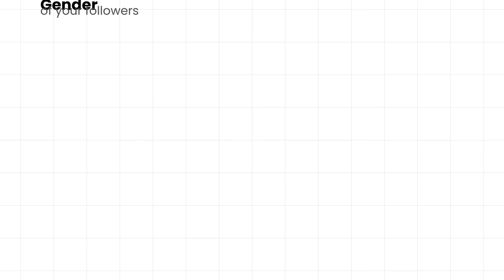How do THE RICH Invest? | CEO of Kotak Investment Ep 4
In this episode of The 1% Club Show, I spoke to Lakshmi Iyer, who is the CEO of Kotak Investment and Advisory business. The CEO stands at a top of a company and makes the most critical and pressing decisions regarding how the company function.

We discussed her journey to the top and the challenges she faced as a woman leading the charge in a male-dominated industry.

Some of the topics we covered during the podcast are;
-Is the finance industry male-dominated?
-Are Genz’s more reckless with money?
-How has investing changed in this generation?
-How should one invest during a recession?
-How did she climb up the corporate ladder and become the CEO?

Trust me; you want to take advantage of this video, learn from the expert and take your portfolio and career to the

Timestamps:

00:00 Highlights
01:11 Introduction
01:51 Day in a CEOs life
08:46 Females in the Finance Industry
10:55 Are Finance People good at Personal Finance?
13:16 Is Gen Z reckless with money?
14:56 Difference in Investment Dynamics. Before vs Now
18:18 What should a 20 y/o do?
25:10 What is Financial Independence?
28:47 What is your investment strategy, and does it keep evolving?
29:38 Investment Advice for the upcoming recession
35:38 Whose Financial advice should you listen to?
37:02 So within equity, how do you further divide your money?
40:12 How to teach kids Good Financial Habits
43:11 how has her lifestyle changed?
47:14 Identifying the one or two areas of your life where you want to splurge
48:15 Debt funds have lost their tax benefits. Explained.
55:07 What led her to become the CEO?
58:07 Traits of the Top 1%
01:02:42 What is your unfair advantage?
01:05:35 How to hire someone
01:13:33 Advice for Youth
01:18:37 Are Finfluencers Good or Bad?
01:18:45 Renting vs. buying a home
01:19:16 What is the biggest financial mistake that you have made?
01:19:24 What is your fire number?
01:20:13 What is one purchase that wasn't a good financial decision?
01:20:54 Advice for Getting back on track in life?
01:22:23 AI and the Risk in Investing
01:23:41 When should you Invest in Bonds?
01:27:17 Why India is Recession Proof?